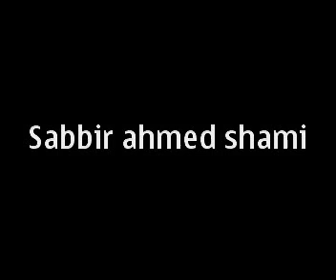bangla song shami 3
jeddah saudi arabia initial vila 22 nice khela cram